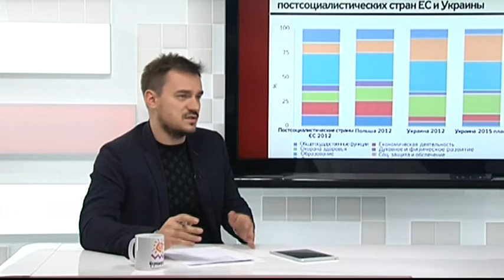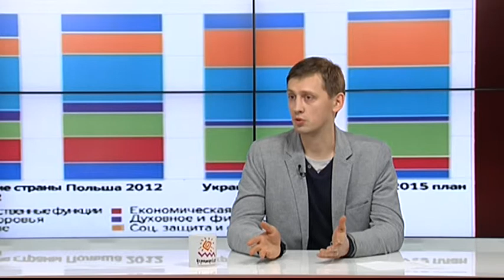Владимир Тарнай. Рада не сможет своевременно принять бюджет?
Владимир Тарнай, эксперт Центра политических студий и аналитики

Мы рядом!